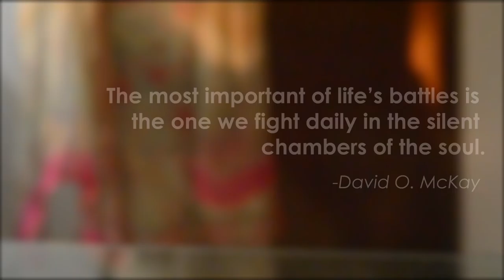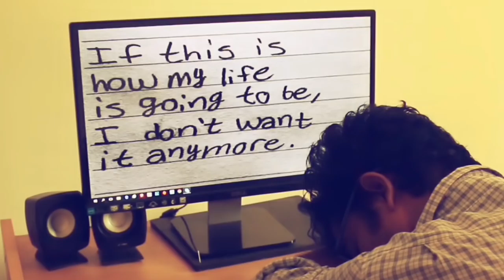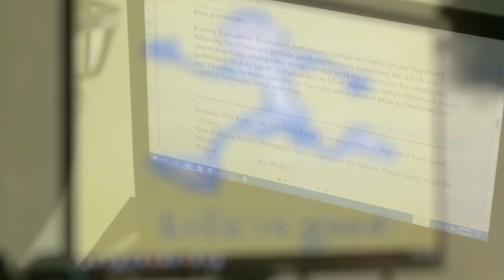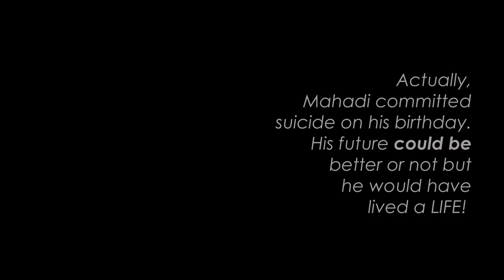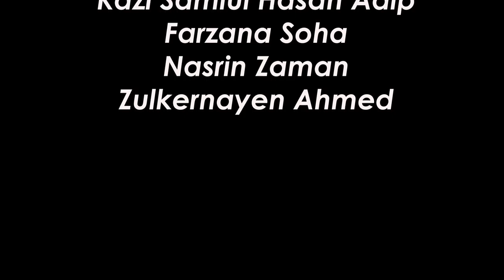Could be | short film by Sabbir Ahmed Joy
We'd like to share our  very first short film with you guys. Everyone sucks when they're first starting out and we r  no different..still... we hope..u all will be with us..